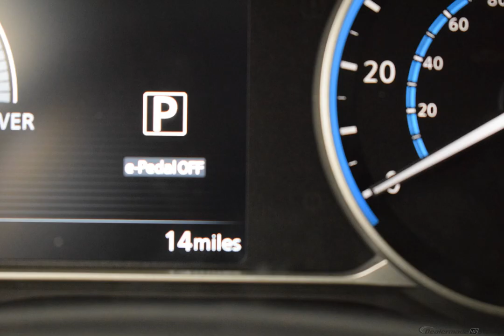2018 Gun Metallic Nissan Leaf 4D Hatchback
New 2018 Gun Metallic Nissan Leaf 4D Hatchback SV Black
2018 Nissan Leaf SV Factory MSRP: $35,955 Factory Invoice Price: $34,543